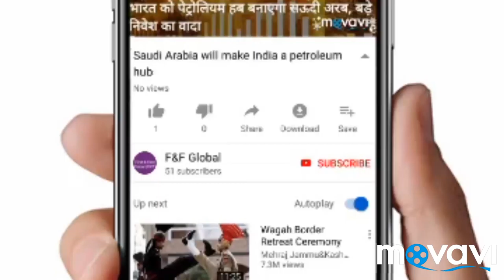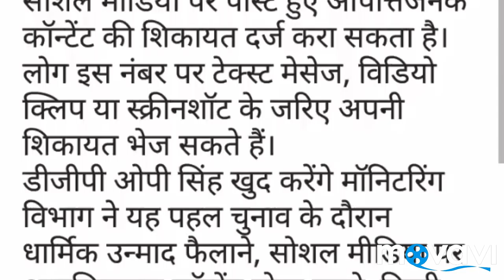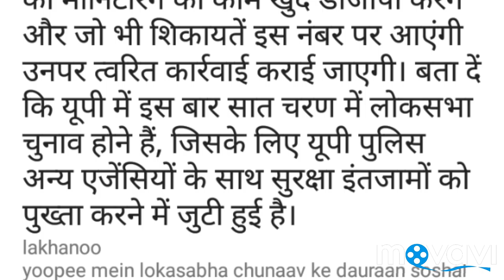UP police monitoring on social sites in election, issued